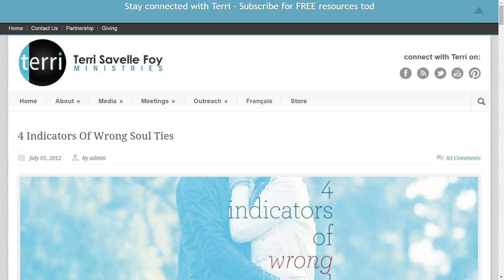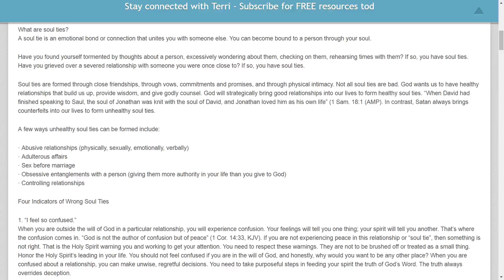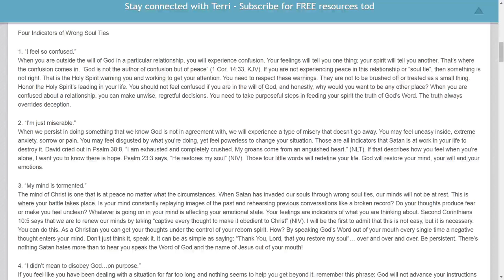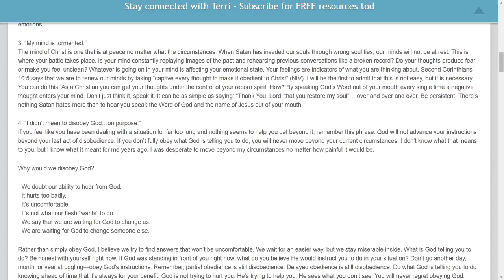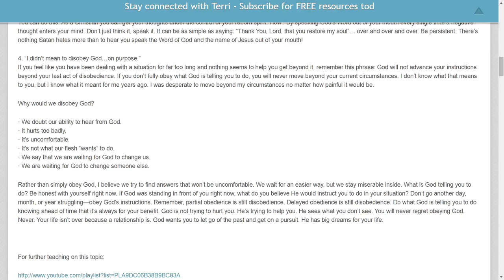Four indicators of bad soul ties.